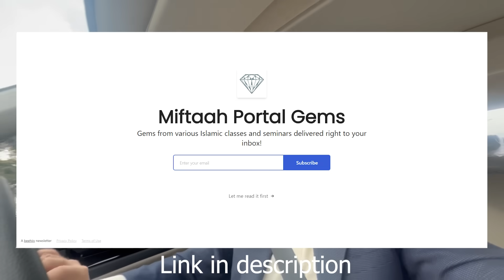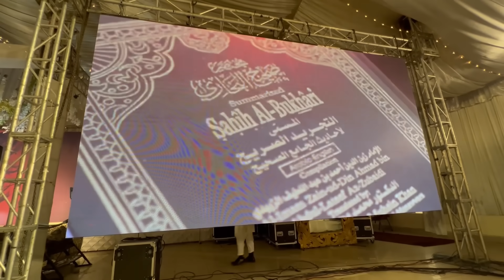YOUTH CLUB EVENT - LIVE PERFORMANCE VLOG - AQIB FARID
Behind the scenes of my recent Live performance at Youth Club mega event.

For live Nasheed performance and bookings, Contact Events Manager : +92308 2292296 (whatsapp) and reserve your date!
Bookings also available for the following events :
- Weddings
- Aqeeqas
- Graduation Ceremonies
- Private events
- School & College events
- All sorts of Islamic events